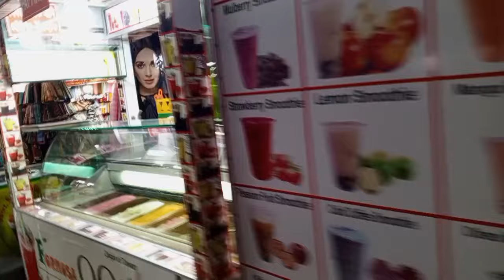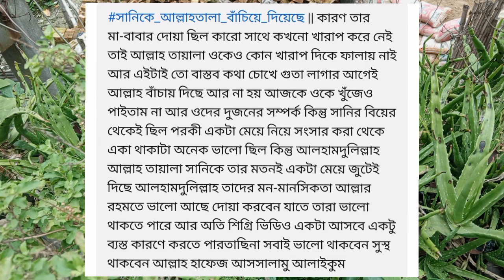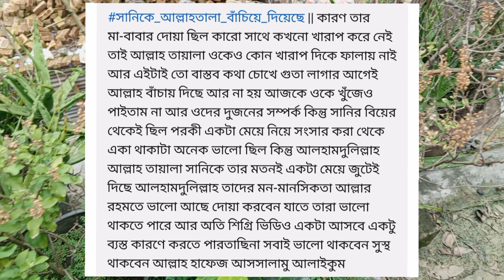তিশার নতুন ষ*ড়যন্ত্র ফাস করলো সানির বন্ধু।BD Mom Tisha+Tanju+Moriom Vlog+Nazmul Bappy+BD Blogger Mim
🔴 Assalamualaikum.Today I will talk about
BD Mom Tisha+Tanju+Moriom Vlog+Nazmul Bappy+BD Blogger Mim.Hope will like it.